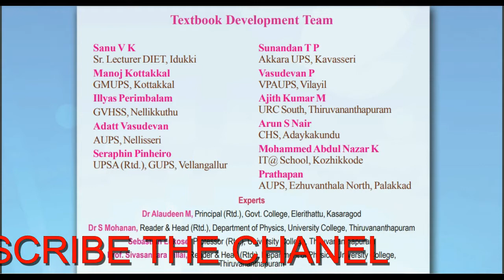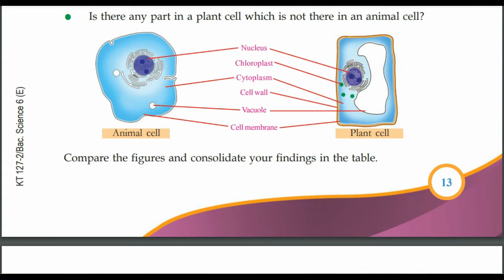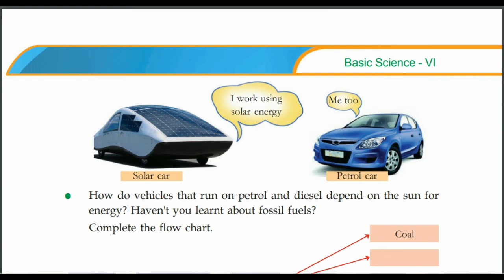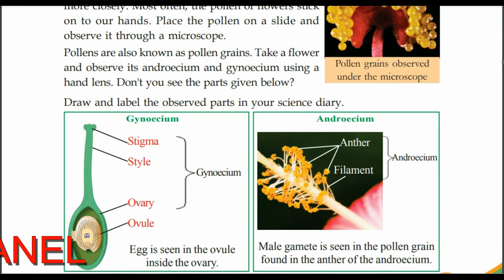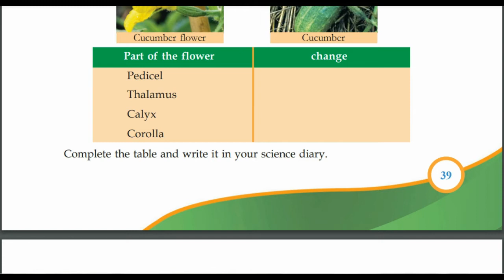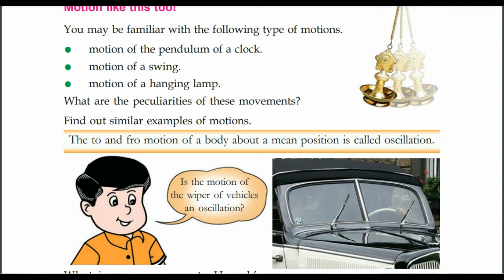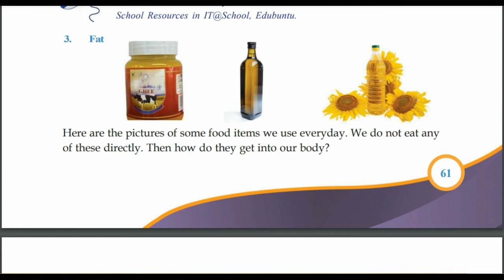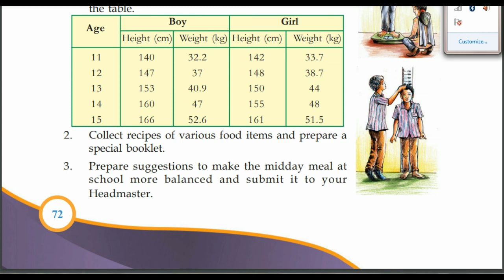BASIC SCIENCE PART1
6TH STD BASIC SIENCE PART 1
SUBSCEIBE THE CHANEL